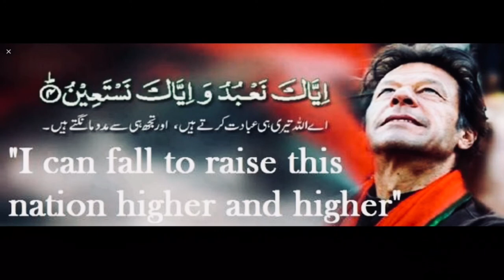Drawing Imran Khan (PTI) | Speed Drawing Imran Khan | How to draw Imran Khan